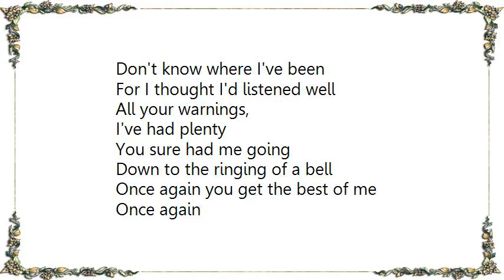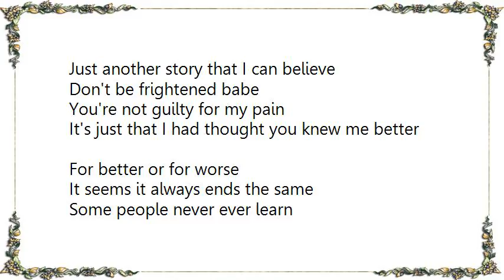Cock Robin - Another Story Lyrics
[Lyrics Cock Robin - Another Story]
Don't know where I've been
For I thought I'd listened well
All your warnings,
I've had plenty
You sure had me going
Down to the ringing of a bell
Once again you get the best of me
Once again

[Chorus]
But how could I know
When I believed that there were angels
Calling my name
As though they're watching over me
Nobody's home
So I go looking out for trouble
And another story that I can believe
Just another story that I can believe

Don't be frightened babe
You're not guilty for my pain
It's just that I had thought you knew me better
It seems it always ends the same
Some people never ever learn
Some people

[Chorus]

I believe you baby
Bring me shades and colors of the truth
Or bring to me someone
I can be free to turn to